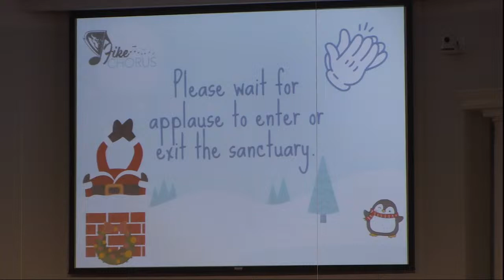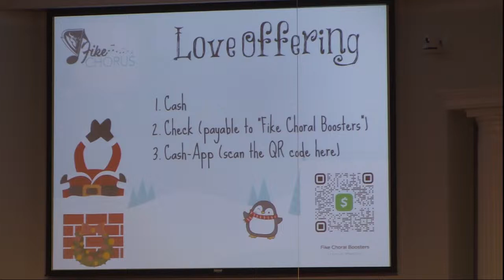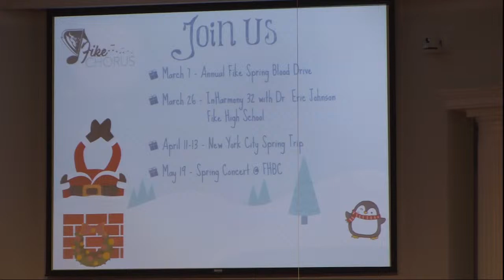2023-12-10 Fike High School Chorus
Down the Chimney
Matt Joyner, Director
Cindy Darden, Pianist